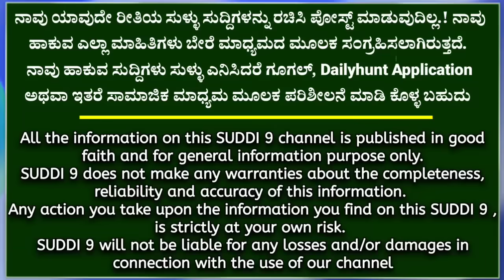ಗೃಹ ಲಕ್ಷ್ಮಿ ಬಾಕಿ ಹಣ ಒಟ್ಟಿಗೆ 6000 ಜಮಾ! ಮಾಜಿ ಸಿಎಂ ಟ್ವೀಟ್! ರೈತರಿಗೆ ಗುಡ್ ನ್ಯೂಸ್! ಬರ ಪ್ರವಾಸ.! ಕಾಂಗ್ರೆಸ್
ಗೃಹ ಲಕ್ಷ್ಮಿ ಬಾಕಿ ಹಣ ಒಟ್ಟಿಗೆ 6000 ಜಮಾ! ಮಾಜಿ ಸಿಎಂ ಟ್ವೀಟ್! ರೈತರಿಗೆ ಗುಡ್ ನ್ಯೂಸ್! ಬರ ಪ್ರವಾಸ.!

ಗೃಹಲಕ್ಷ್ಮಿ' ಯೋಜನೆಯ ಅಡಿಯಲ್ಲಿ ಕುಟುಂಬದ ಯಜಮಾನಿ ಮಹಿಳೆಯರಿಗೆ ಪ್ರತಿ ತಿಂಗಳು 2,000 ರೂ.ಹಣವನ್ನು ಡಿಬಿಟಿ ಮೂಲಕ ನೋಂದಾಯಿತ ಮಹಿಳೆಯರ ಖಾತೆಗೆ ಜಮಾ ಮಾಡಲಾಗುತ್ತದೆ.

ಮೊದಲ ಕಂತಿನ ಹಣ 96 ಲಕ್ಷ ಜನರ ಖಾತೆ ಹಾಗೂ 2 ನೇ ಕಂತಿನ ಹಣ 63 ಲಕ್ಷ ಮಹಿಳೆಯರ ಖಾತೆಗೂ ವರ್ಗಾವಣೆ ಮಾಡಲಾಗಿದೆ.

ಆದರೆ ಉಳಿದವರ ಖಾತೆಗೆ ಹಣ ಜಮಾ ಆಗಿಲ್ಲ. ಹಾಗಾದರೆ ಸಮಸ್ಯೆ ಏನು..? ಯಾಕೆ ಹಣ ಬರುತ್ತಿಲ್ಲ..ಮುಂದೆ ಓದಿ.

ಹಣ ಜಮಾ ಮಾಡುವಲ್ಲಿ ಸರ್ಕಾರದಲ್ಲೂ ಸಮಸ್ಯೆ ಎದುರಾಗಿದ್ದು, ತಾಂತ್ರಿಕ ದೋಷಗಳಿಂದ ಮಹಿಳೆಯರ ಖಾತೆಯನ್ನು ಗುರುತಿಸಲು ಸಾಧ್ಯವಾಗುತ್ತಿಲ್ಲ. ಆದ್ದರಿಂದ ಇದಕ್ಕೆ ಪರಿಹಾರ ಕಂಡು ಕೊಂಡು ಮೂರು ಕಂತಿನ ಹಣ ಒಟ್ಟಿಗೆ ಹಾಕಲು ಸರ್ಕಾರ ನಿರ್ಧರಿಸಿದೆ ಎನ್ನಲಾಗಿದೆ.

ಯಾರು ಪೋಸ್ಟ್ ಆಫೀಸ್ ಖಾತೆ ಹೊಂದಿರುತ್ತಾರೋ ಅಂತಹವರಿಗೆ ಕೂಡ ಯಾವುದೇ ತೊಂದರೆ ಆಗದಂತೆ ಗೃಹಲಕ್ಷ್ಮಿ 2 ನೇ ಕಂತಿನ ಹಣ ಸಂದಾಯವಾಗಿದೆ. ಮಹಿಳೆಯರು ಪೋಸ್ಟ್ ಆಫೀಸ್ ನಲ್ಲಿ ಖಾತೆ ತೆರೆಯುವಂತೆ ಸಚಿವೆ ಲಕ್ಷ್ಮೀ ಹೆಬ್ಬಾಳ್ಕರ್ ಸೂಚನೆ ನೀಡಿದ್ದು, ಇದುವರೆಗೆ ಯಾರಿಗೆ ಒಂದು ಕಂತಿನ ಹಣ ಕೂಡ ಜಮಾ ಆಗಿಲ್ಲ, ಅಂತಹವರಿಗೆ ನವೆಂಬರ್ 10 ರೊಳಗೆ ಮೂರು ಕಂತಿನ ಹಣ ಸಂದಾಯ ಆಗುವ ಸಾಧ್ಯತೆಯಿದೆ ಎನ್ನಲಾಗಿದೆ.

ಮಹಿಳೆಯರೂ ತಪ್ಪದೇ ಈ ಕೆಲಸ ಮಾಡಿ.

ಖಾತೆ ಹೊಂದಿರುವ ಬ್ಯಾಂಕ್ಗಳಿಗೆ ಸಂಪರ್ಕಿಸಿ ಆಧಾರ್ ಕಾರ್ಡ್ ಮತ್ತು ಬ್ಯಾಂಕ್ ಖಾತೆ ವಿವರಗಳನ್ನು ನೀಡಿ ಆಧಾರ್ ಜೋಡಣೆ ಮತ್ತು ಇಕೆವೈಸಿ ಅಪ್ಡೇಟ್ ಮಾಡಿಸಿಕೊಳ್ಳುವುದು ಹಾಗೂ ಫಲಾನುಭವಿಗಳು ಆಧಾರ್ ಕಾರ್ಡ್, ಪಡಿತರ ಚೀಟಿಯನ್ವಯ ಹಾಗೂ ಪಾಸ್ಪುಸ್ತಕದಲ್ಲಿರುವ ಖಾತೆದಾರರ ಹೆಸರು ಹೊಂದಾಣಿಕೆ ಮಾಡಿಸಿಕೊಳ್ಳುವಂತೆ ಯೋಜನೆಯ ಸೌಲಭ್ಯವನ್ನು ಪಡೆಯುವಂತೆ ಮಹಿಳಾ ಮತ್ತು ಮಕ್ಕಳ ಕಲ್ಯಾಣ ಇಲಾಖೆ ತಿಳಿಸಿದೆ.

ನಿಮ್ಮ ಖಾತೆಗೆ ಆಧಾರ್ ಸೀಡಿಂಗ್ ಆಗಿದೆಯೋ ಇಲ್ಲವೋ ಎಂಬುದನ್ನು ಚೆಕ್ ಮಾಡಿಕೊಳ್ಳಿ. ಇನ್ನು ಬ್ಯಾಂಕಿನಲ್ಲಿ ನಿಮ್ಮ ಸಾಲ ಪಡೆದುಕೊಂಡ ಖಾತೆಯನ್ನು ಗೃಹಲಕ್ಷ್ಮಿ ಯೋಜನೆಗೂ ಕೊಟ್ಟಿದ್ದರೆ, ಹಣ ನಿಮ್ಮ ಸಾಲಕ್ಕೆ ಜಮಾ ಆಗಲು ಬಹುದು. ರೇಷನ್ ಕಾರ್ಡ್ ತಿದ್ದುಪಡಿ ಆಗಿದೆಯಾ ಅಂತಾ ತಿಳಿದುಕೊಳ್ಳಿ.

ಸುದ್ದಿ 9